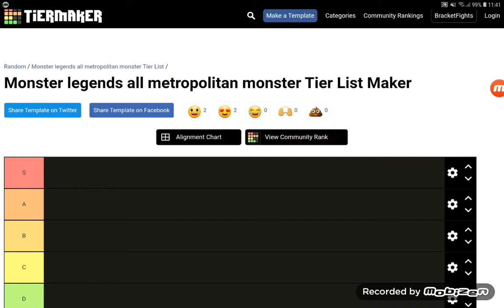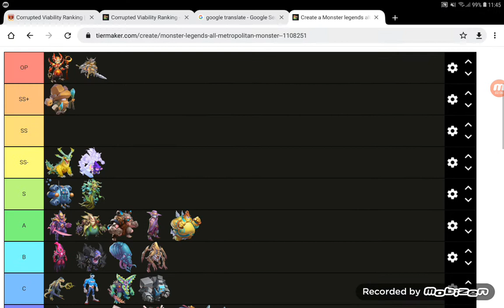My Metropolitan Era Tier List (My opinion)